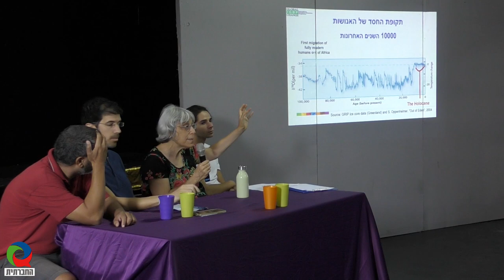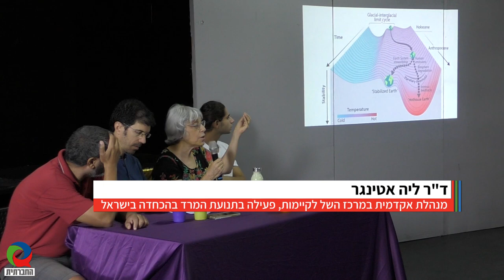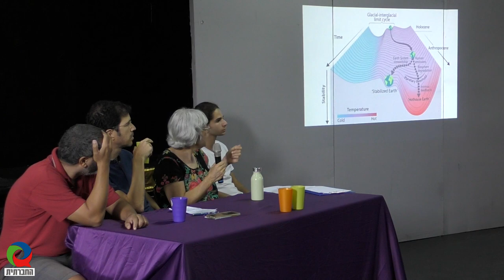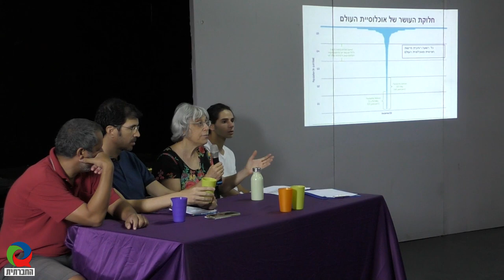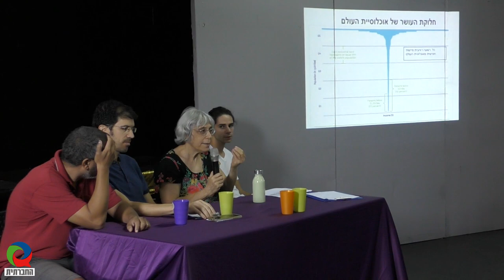משבר האקלים כהזדמנות פוליטית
משבר האקלים הוא לא רק משבר סביבתי - הוא גם משבר פוליטי והזמן לפעול - הוא עכשיו. זה היה המסר המרכזי מפאנל שקיימה תנועת עומדים ביחד ב-6.9.2019 בת"א. בפאנל בנושא "המשבר כהזדמנות פוליטית" השתתפו ערן בן ימיני – מנכ"ל "חיים וסביבה" ומייסד "מגמה ירוקה", ד"ר ליה אטינגר מנהלת אקדמית במרכז השל לקיימות, ופעילה בתנועת "המרד בהכחדה" בישראל, ועו"ד איתי סבירסקי - מזכ"ל-משותף של "כוח לעובדים - ארגון עובדים דמוקרטי".